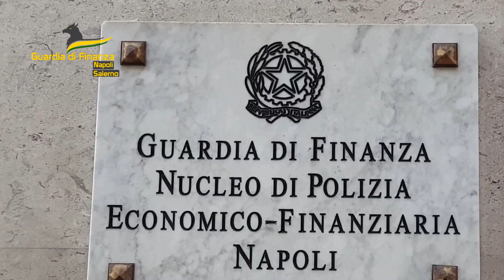NAPOLI: SEQUESTRATI 120 CHILI DI COCAINA NEL PORTO DI SALERNO. VALORE 30 MILIONI DI EURO